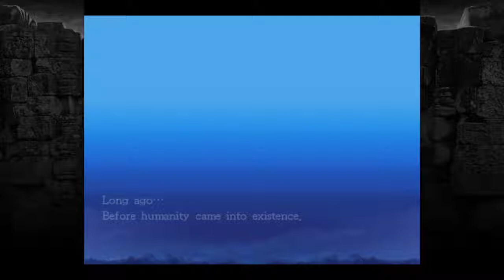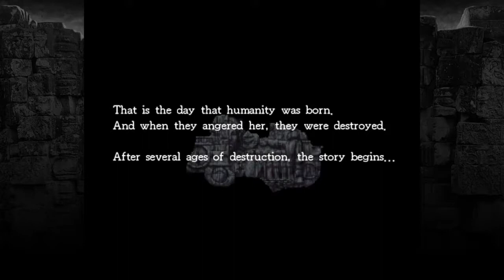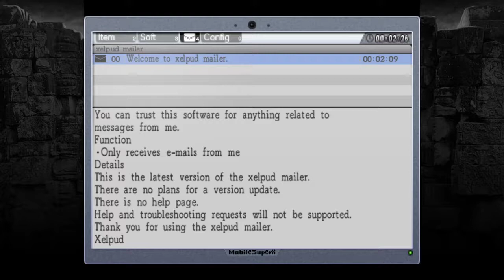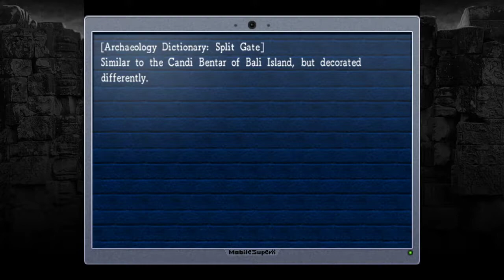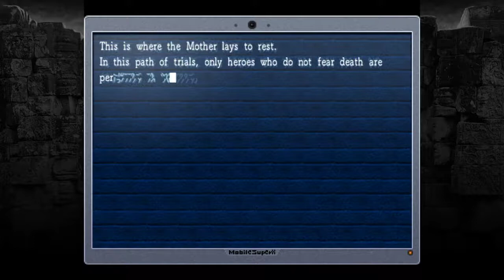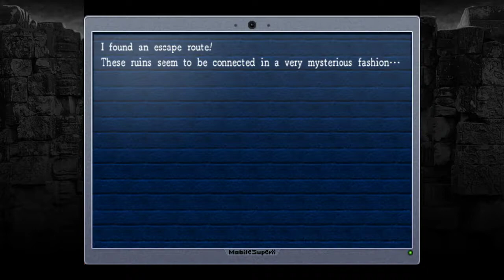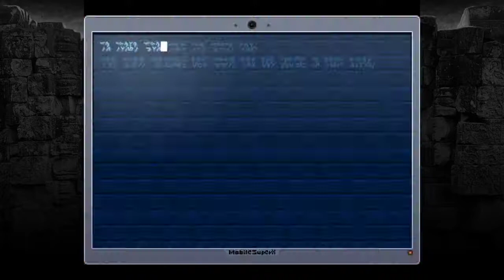Ride Along Ran and Dark play La Mulana! | Episode 1 | The most important puzzle!